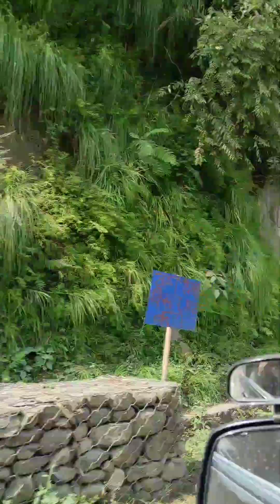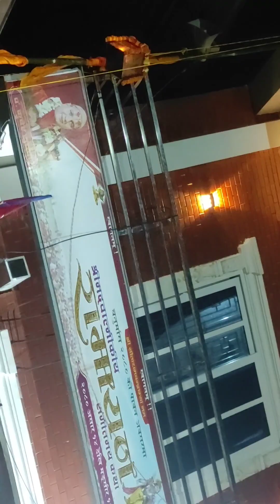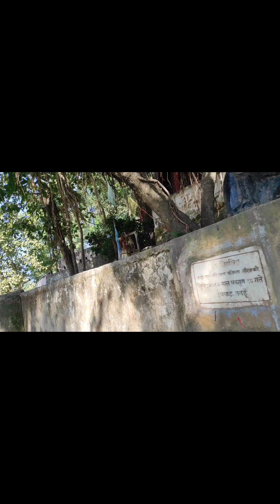devghatdham sitagufa ramsita 🙏🙏